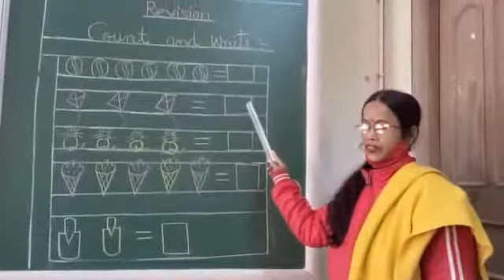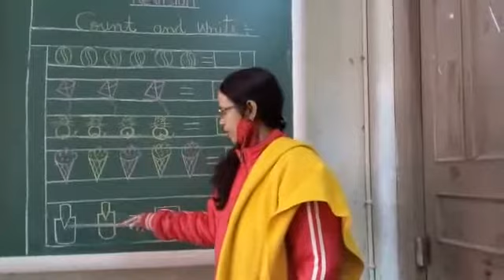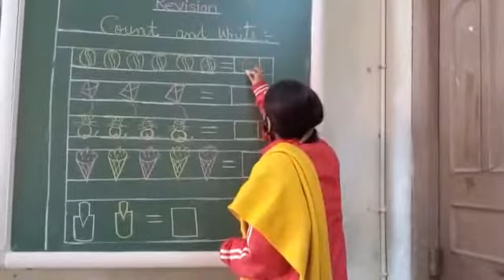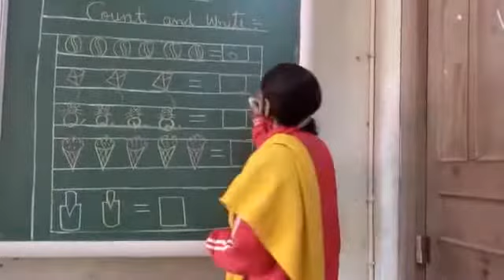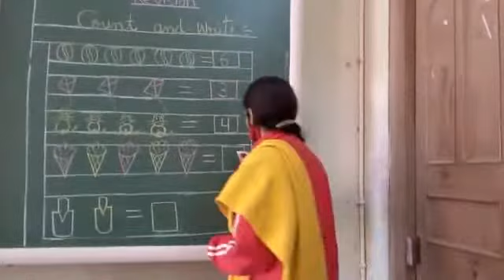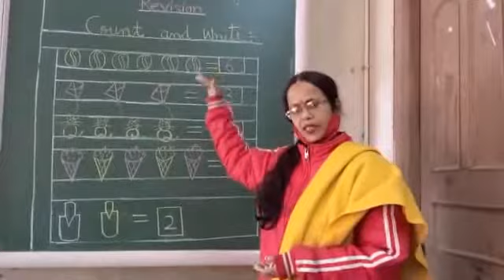CLASS NURSERY_MATHS _COUNT AND WRITE 1